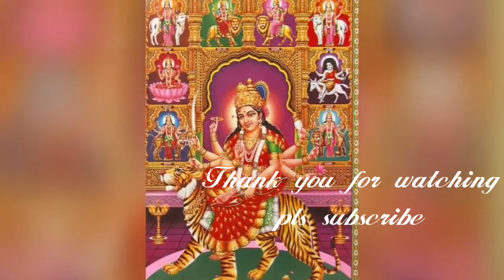Mahalaxmi kahaani | महालक्ष्मीची कहाणी